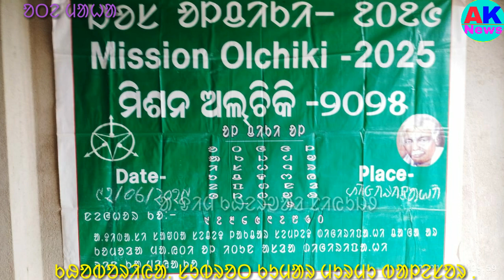Kherwal kowag ol chiki //Adim Kherwal News //ᱠᱷᱮᱨᱣᱟᱲ ᱠᱚᱣᱟᱜ ᱚᱞ ᱪᱤᱠᱤ .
ᱡᱟᱦᱟᱭ ᱠᱚ ᱠᱚᱢᱮᱴ ᱯᱮ ᱚᱞᱮᱫ ᱛᱟᱵᱚᱱᱟ ᱚᱞᱪᱤᱠᱤ ᱛᱮ ᱚᱞ ᱞᱟᱜᱤᱫ ᱨᱤᱠᱟ.ᱭ ᱛᱟᱵᱚᱱ ᱯᱮ
Jahay ko comment pe Alled tabona ol chiki te all lagid rekay tabon pe.